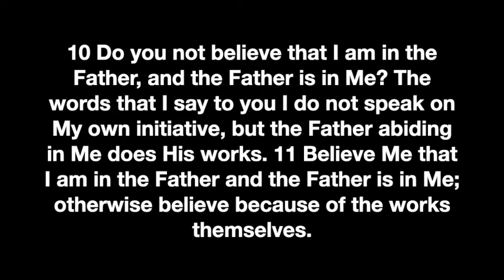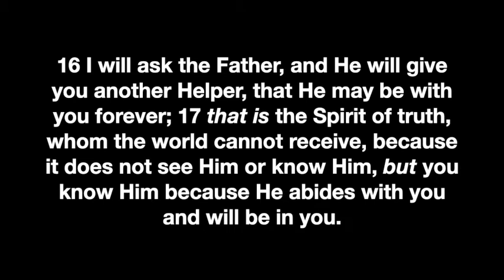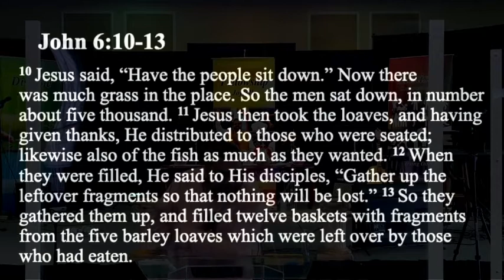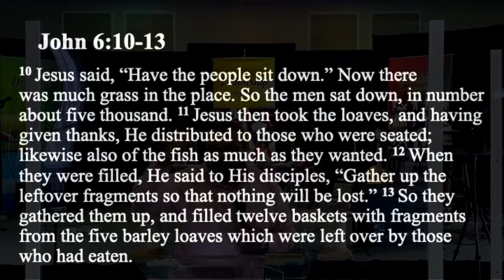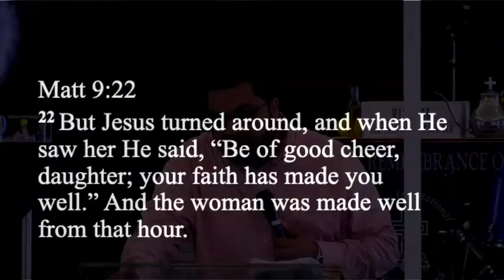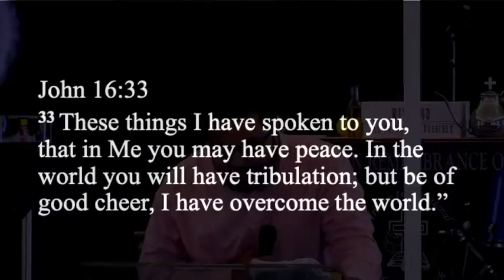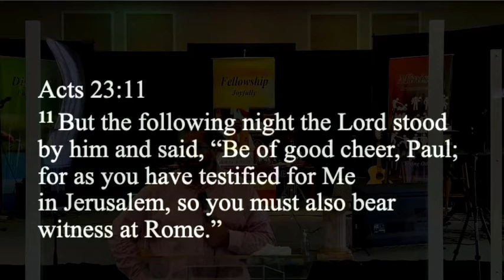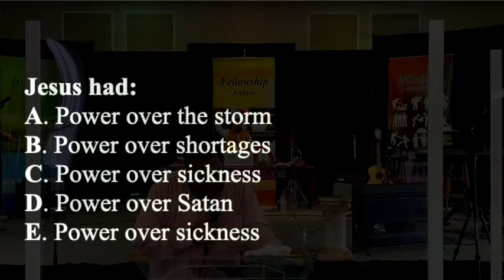Greater Works - Pastor Azhar Alam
Sunday Service: 07/26/2020
Sermon: Pastor Azhar Alam
Scripture: John 14:7-14
Topic: Greater works

855 Old Huntingdon Pike
Huntingdon Valley PA 19006